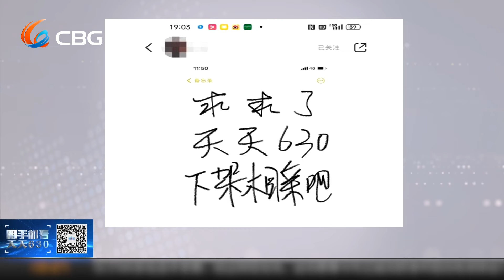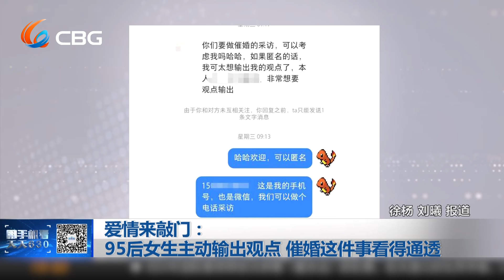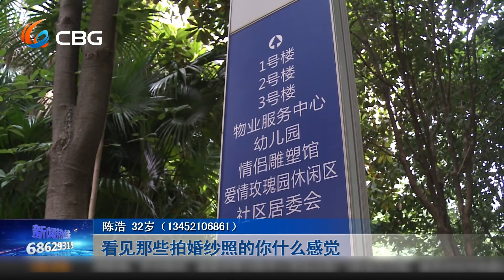【NEW】爱情来敲门20240802：苦了半辈子想享福，万事俱备只等女主人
缘分可能会迟到，但爱情终会来敲门！